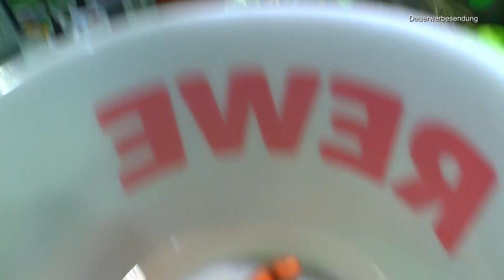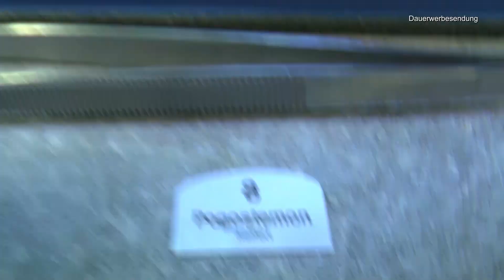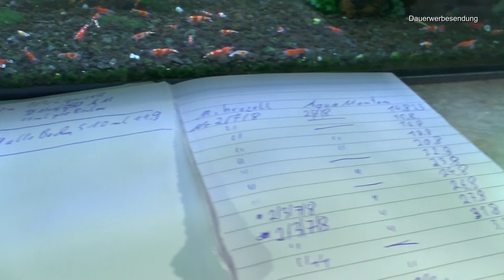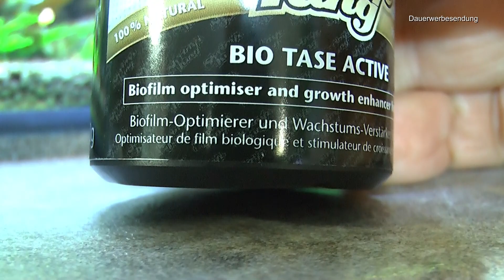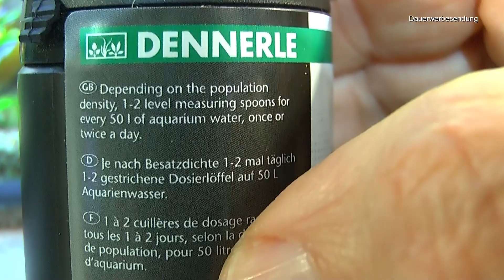Aquaristik erleben mit Zwerggarnelen Sei dabei was wir täglich machen und entdecken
Shrimp King Garnelenfutter 5 in 1 Kennenlern-Set - für Ziergarnelen

Shrimp King Bio Tase Active 30g - Biofilm-Optimierer und Wachstumsverstärker

50 Feet Selbstbewässerung Docht für selbst bewässern Pflanzer Topf DIY Urlaub